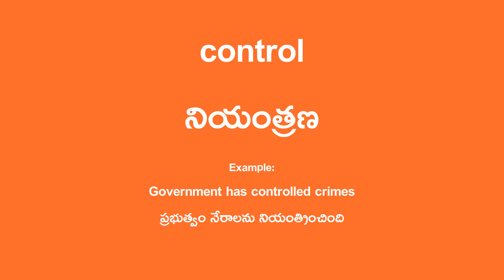control Meaning in Telugu - నియంత్రణ English Translation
control Translation in Telugu.

Example Sentence:
Government has controlled crimes
ప్రభుత్వం నేరాలను నియంత్రించింది